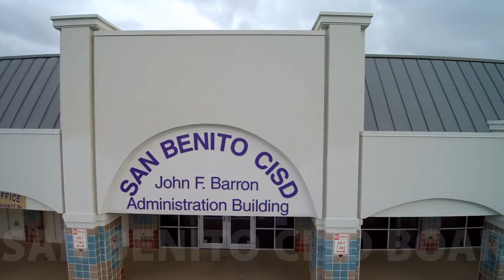Building Committee Meeting - June 4th